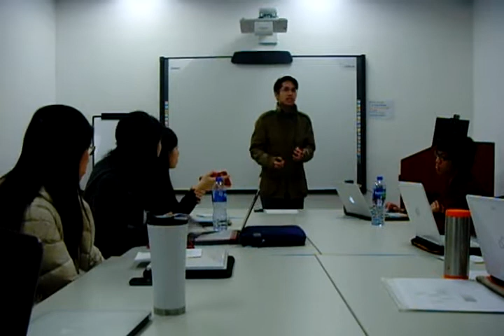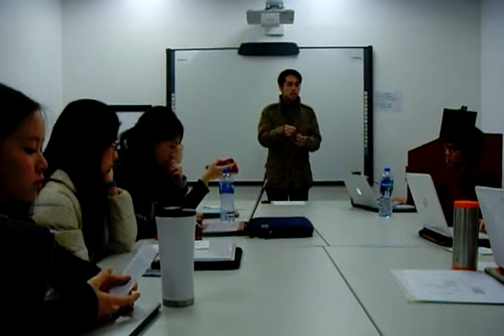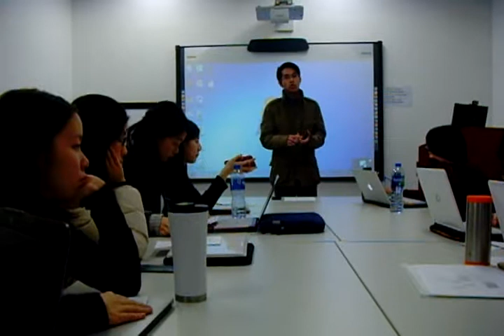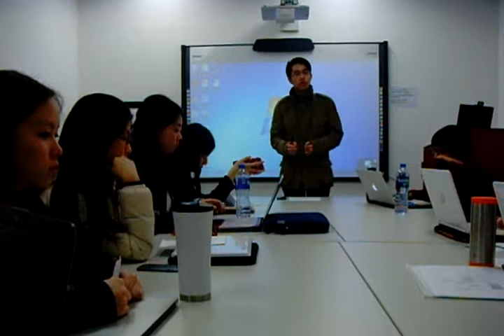LRW II Assessment A